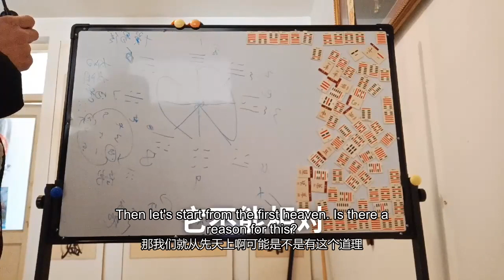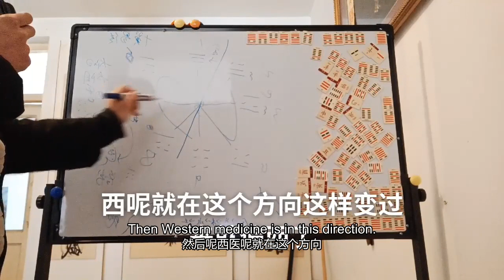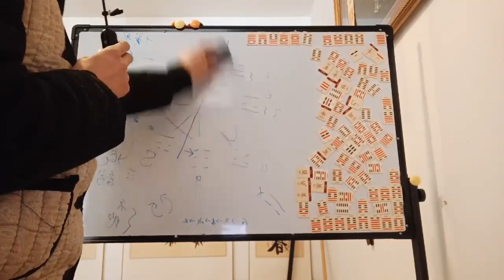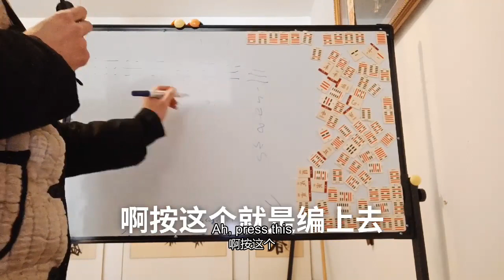神话探秘天倾西北地陷东南天不足西北地不满东南立体八卦太极图形Mythological exploration day dip northwest subsidence southeast day le